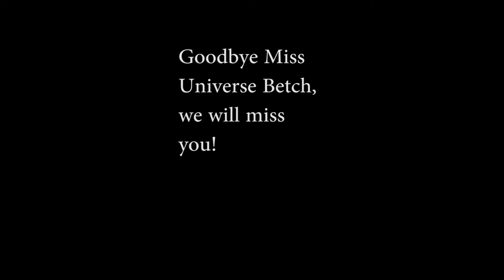Katie's senior sendoff video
just a sappy video of my big because she's graduating